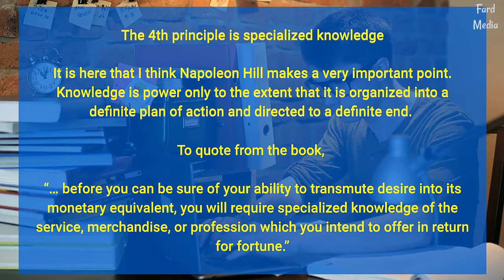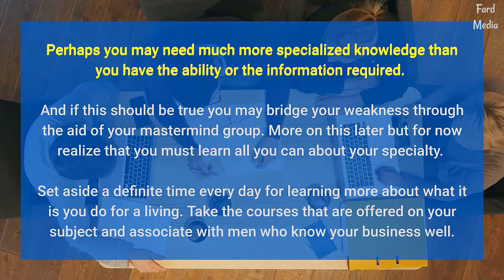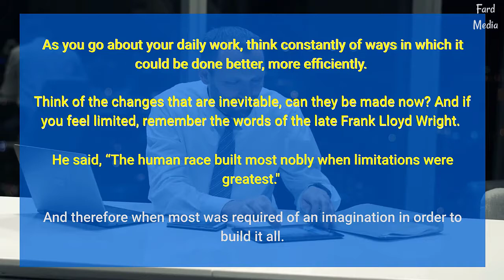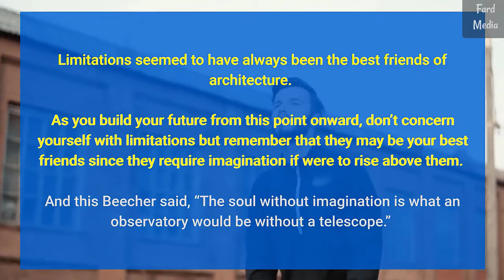Earl Nightingale Read Think and Grow Rich: 4-5th Principle | Specialized Knowledge and Imagination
Earl Nightingale Read Think and Grow Rich In this video, I show you Earl Nightingale read the book Think and Grow Rich 4th and 5th principle, Specialized knowledge and Imagination

Create Social Media Videos within minutes!